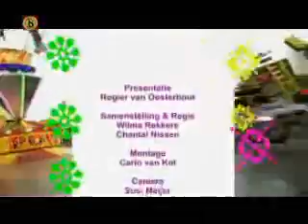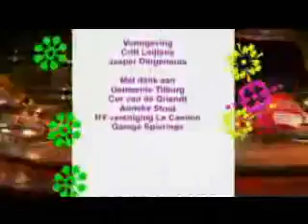Omroep Brabant 30 juli op de kermis in Tilburg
Rogier van Oosterhout op de Tilburgse kermis voor KermisTV.